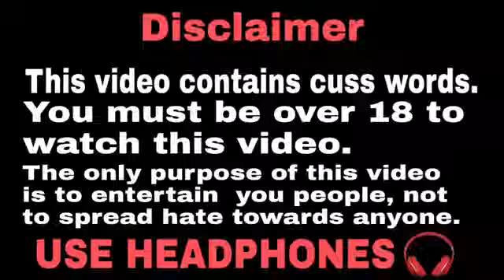Instagram Influencer | trending memes | memes compilation By akta cobra Memes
If you aren't following the best meme youtube channel akta cobra memes you are missing out.
This channel contain hilarious content on one plateform.
Memes can be define as an art such as classical ,sarcasm, funny, hilarious, idiot, lol. Memes is a humour that give you the wings.

Over the past few years, the act of sharing memes has become an enormous social media trend. Most simply, a meme is a funny image or video accompanied by a funny caption. As an art form similar to comics, memes are characterized by virality, humor, and relatability. In the past 5 years alone, search interest in the term “meme” has more than doubled.